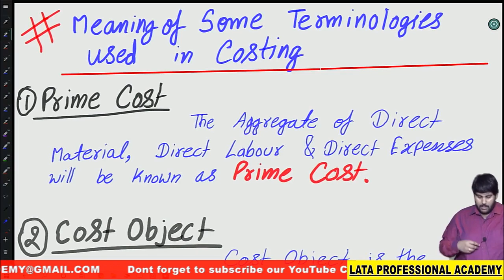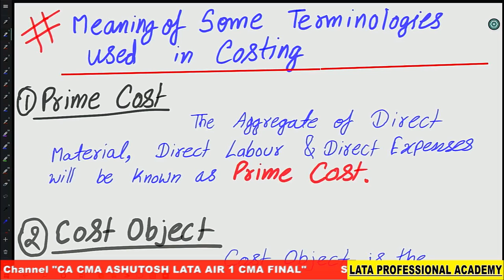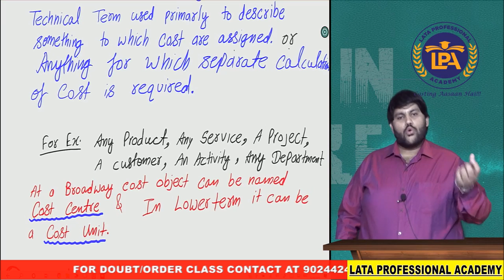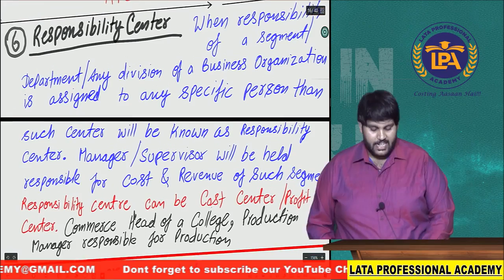Cost Object !!!! Cost Centre vs Profit Center FOR CMA INTER & CA INTER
Link of Different Platform to connect me

WhatsApp my Personal No. 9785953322

1.For CMA Channel (Notes & Update)
Name of Channel:-CMA AIR 1 CA CMA ASHUTOSH LATA

2.CMA Discussion Group
Name of Group:-LPA CMA Discussion (CA CMA ASHUTOSH LATA)

Or Search    CA CMA ASHUTOSH LATA